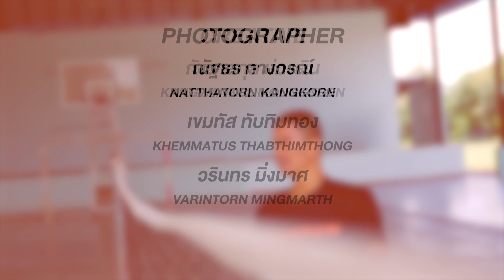EXCLUSIVE CONTENT: พร้อมตอนแข่ง EP1 : ฝึกทักษะการทำแต้มด้วยศีรษะ กับ พรชัย เค้าแก้ว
กลับมาพบกับการสอนทักษะกีฬาตะกร้อ กับ ‘พรชัย เค้าแก้ว’ จอมฟาดเบอร์หนึ่งของโลก ใน PART พร้อมตอนแข่ง ซึ่งมาสอนทักษะการทำแต้มในรูปแบบการทำแต้มแบบจัดเต็มให้แฟนๆตะกร้อ
ใน EP1. จะเป็นการสอนทักษะการทำแต้มด้วยศีรษะ ซึ่งถือเป็นลักษณะการทำแต้มที่เป็นทีเด็ดในการทำแต้มคู่แข่งในอีกทางหนึ่งที่สามารถนำไปใช้ในจังหวะสำคัญ หรือ จังหวะแก้ไข นั่นเอง
งานนี้บอกเลยว่า คุณจะได้ความรู้และเทคนิคในแบบ “พรชัย” กันแบบเต็มๆ อย่างแน่นอน
อัพเดทความเคลื่อนไหวข่าวสารวงการตะกร้อแบบเจาะลึกก่อนใครที่ U TAKRAW และข่าวสารวงการกีฬาอื่นๆของ U SPORTS ได้ที่